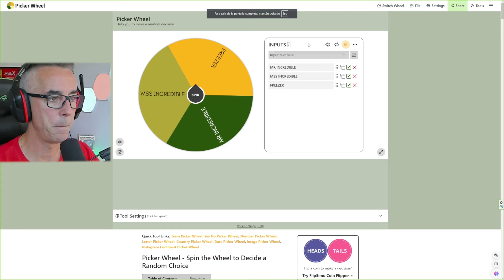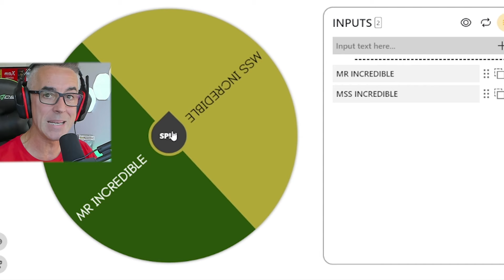*LOS INCREIBLES* Reto de los BOSSES en FORTNITE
Un abrazo!